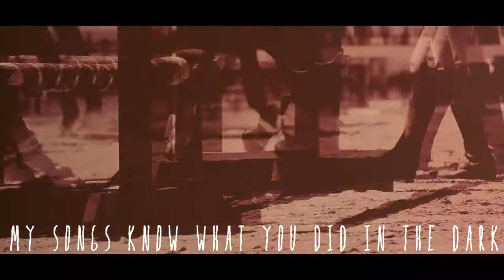Light 'Em Up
Here's a different style than I normally do!
I think I like it!
Originally what was going to be my photography final, but here it is now, FINALLY done!

Info:
Artist: Fallout Boy
Song: My Songs Know What You Did in the Dark
Program: Sony Vegas 10.0
(Obviously don't own the music, but the clips are mine!)